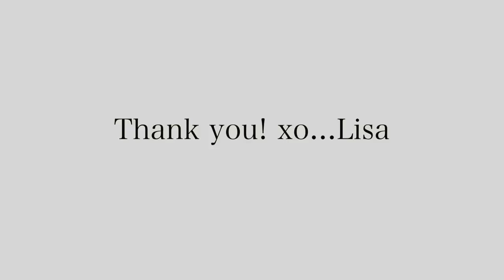Feel Good Friday | My Favorite Protein Bars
Hey friends! These are my favorite protein bars. Sometimes I live off of bars. While its not the most nutritious meal, its easy and convenient and will hold over my hunger until I can get my next balanced, healthy meal. I always have one of these bars in my purse at all times so I'm never starving without anything to eat.

Epic Bars  (read the flavor. I got one that I did't like, but have tried a few others that I love so just pay attention when you order the flavor)